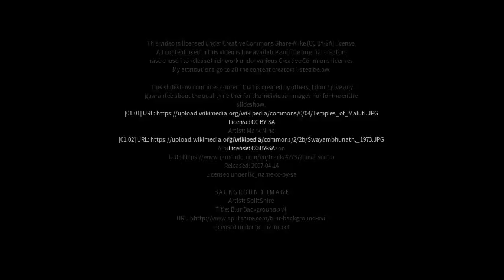Best places to visit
Best places to visit - Jhā Jhā (India) Best places to visit - Slideshows from all over the world - City trips, nature pictures, etc.